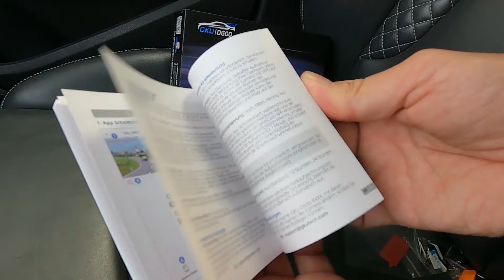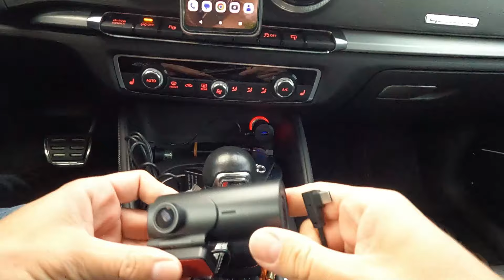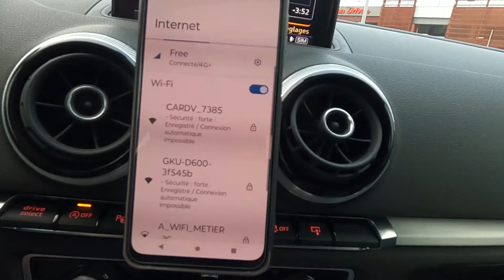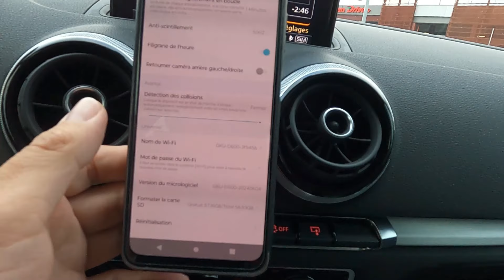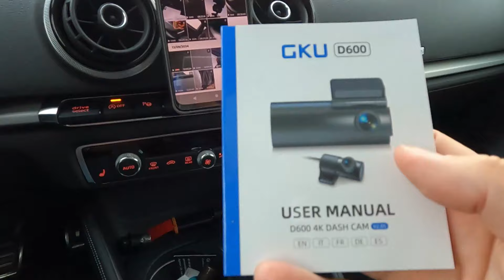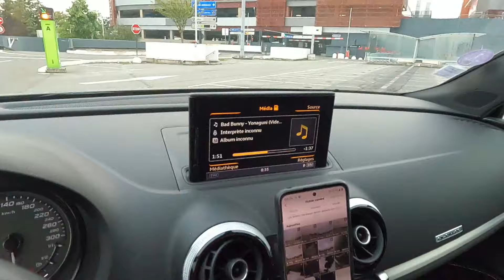Présentation Dashcam GKU D600 qualité PRO avant et arrière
Dashcam gku pro
Autre produit gku
Filmé avec go pro 9

épisode @AUXMP3TV
Voici la dashcam gku d600

Je fais des vidéos et des tutos liés à la mécanique.
2  vidéos par semaine, 1 le mercredi à 11h et 1 le dimanche à 11h
Les vendredis 1 vidéos de temps en temps pour les produits de partenariat

Je met aussi en ligne des vidéos liées aux produits pour les voitures.